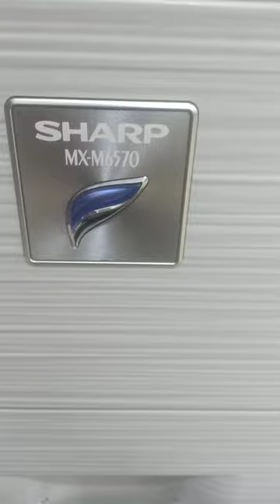cách in tes số bản chụp máy photocopy sharp mx-m6570